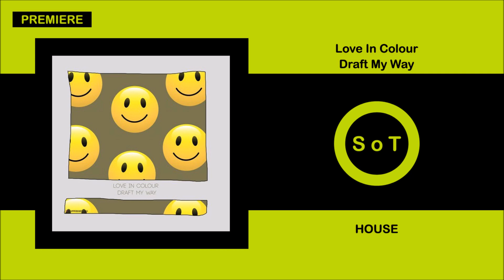Love In Colour - Draft My Way (Original Mix) [PREMIERE] [House] [Suppressed Energy]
♛ S o T – Sounds Of Toma

Artists ☞ Love In Colour
Label ☞ Suppressed Energy
Genre ☞ House

All the uploads on this channel are for the promotional purposes only! the music has been converted to 128 kbps before uploading to prevent ripping and to protect artists and labels!